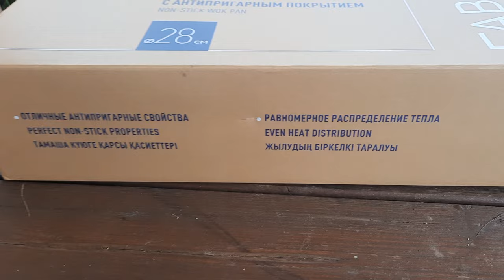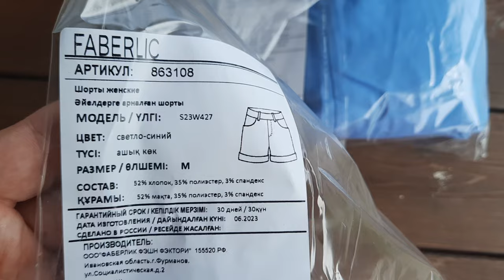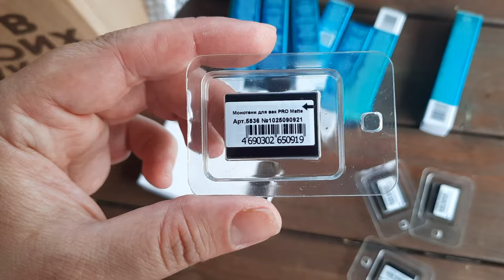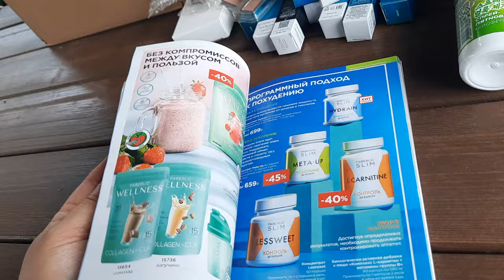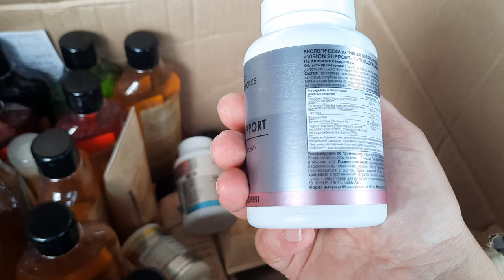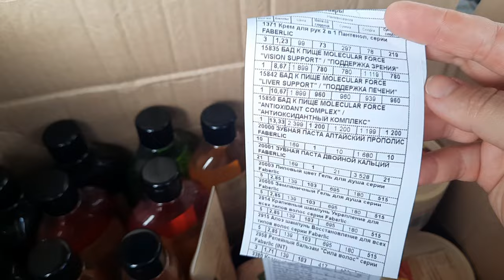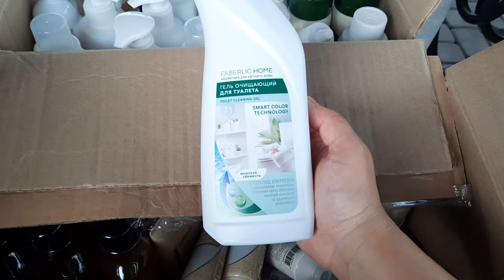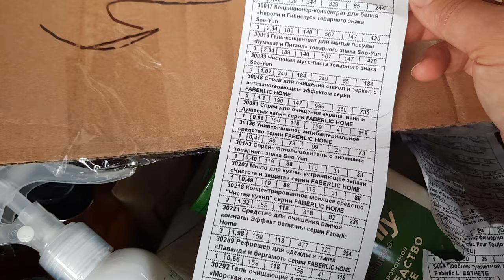🙉Фаберлик июль'24/распродажа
Все показанное покупалось за личный счет и не является